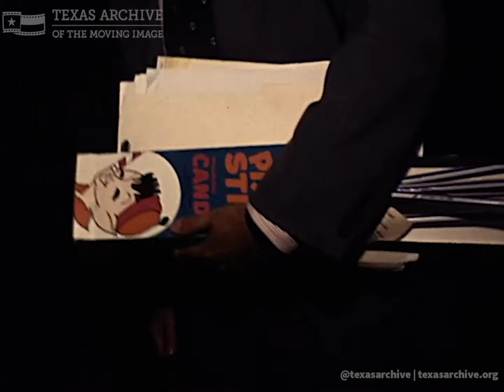Ronald Clark O'Bryan Murder Trial (1975) | KPRC-TV News Segment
This footage from Houston's KPRC-TV follows the trial of Ronald Clark O'Bryan for the murder of his eight-year-old son, Timothy. On Halloween night 1974, O'Bryan took his two children trick or treating in Pasadena. Family friend Jim Bates and his two children joined the group. During the course of the evening, O'Bryan lingered outside a darkened house before catching up with the others carrying 21-inch Pixy Stix, giving one to each of the four children and another trick-or-treater. Back home in Deer Park, Timothy requested a treat before bed. O'Bryan recommended the Pixy Stix, helping pour the candy into his son's mouth. Almost immediately, Timothy became violently ill. He was pronounced dead within hours. Investigators determined that O'Bryan had replaced the top two inches of each Pixy Stix with granules of potassium cyanide, a powerful poison. His motive: greed. O'Bryan had taken out $30,000 in life-insurance policies for both of his children. Prosecutors believed that he intended to kill both his kids as well as the Bates children in an attempt to make the crime appear random. That no one else died was mere chance. One of the Bates children began to open the candy before his mother told him he could eat it tomorrow. O'Bryan's arrest shocked his neighborhood and church community, with the trial for the "Man Who Killed Halloween" receiving national attention. On June 3, 1975, a Harris County jury convicted O'Bryan of murder and sentenced him to death. He was executed on March 31, 1984.

Contributed by KPRC-TV